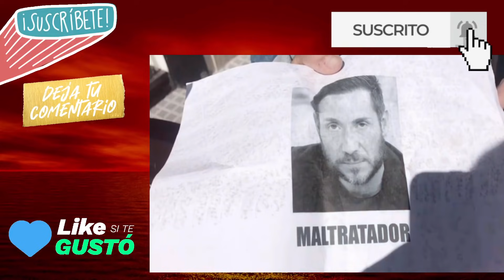ADVERTENCIA de Antonio David Flores a María Patiño, Sálvame y La Fábrica de la Tele: "DEMOSTRADLO"